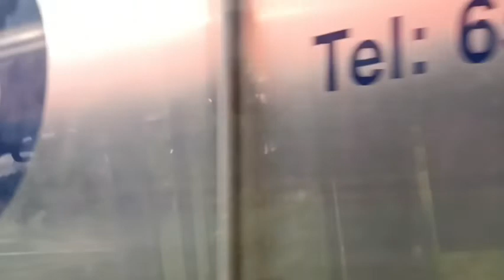🇸🇬 Singapore Changi Beach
Singapore Adventure